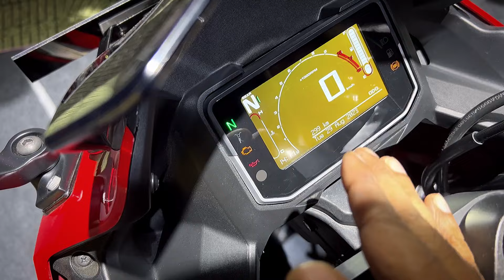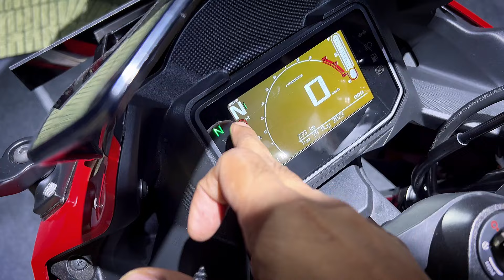Karizma XMR 2023 First Look, Details & Pricing! Legend is Back!